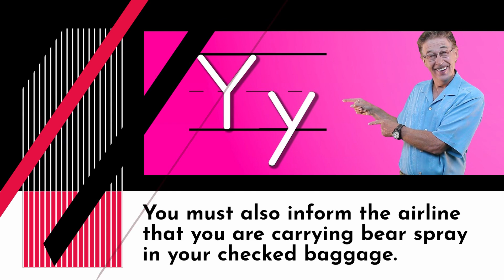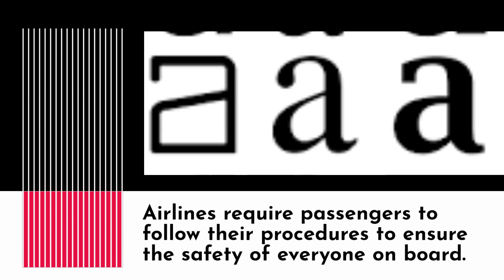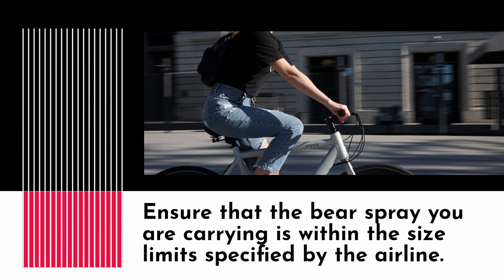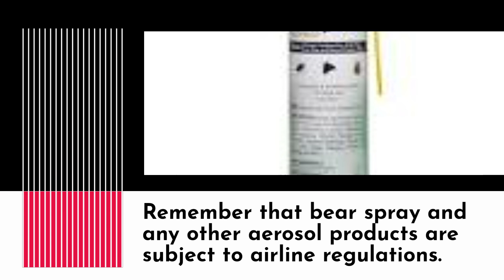Can You Bring Bear Spray on an Airplane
This channel participates in the Amazon Services LLC Associates Program, an affiliate advertising program designed to provide a means for sites to earn advertising fees by advertising and linking to Amazon.com.